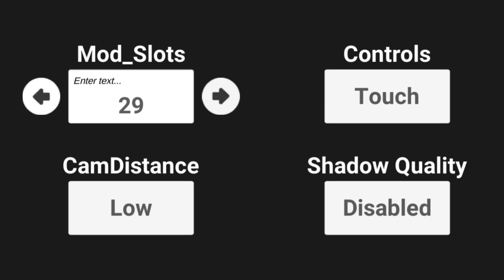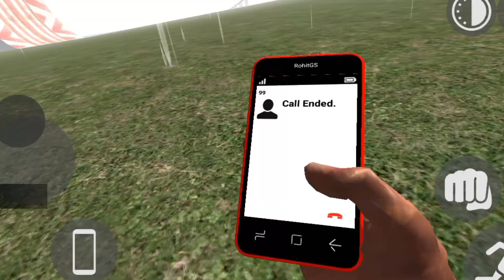RAIN MODE + THAR ROX + SECRET CODE 🤯 ll INDIAN BIKE DRIVING 3D _NEW UPDATE ll RGS TOOL CODE ll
Hii guys

INDAIN BIKE DRIVING 3 D NEW UPDATE ll

Indain bike driving 3d new updates video ll

My name is nikhilshinganiya from rajsthan ll

Welcome to my channels 👉 @Aoixgaming

Indain bike & car driving 3d air balloon cheats code